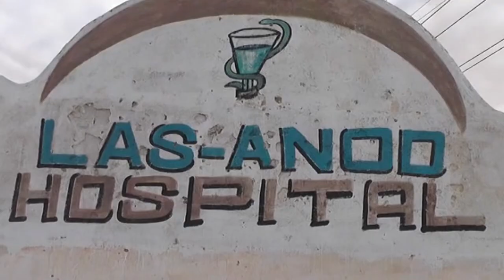QODDOBADA WARARKA STARTV IYO XARIIR MAXAMED KOOSAAR